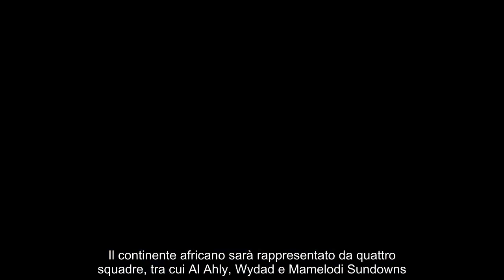Non si gioca più pazzesco, l’Inter perde 50 milioni